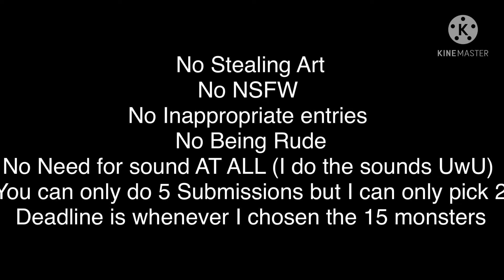WoodRoomMonsterContest Announcement (also you need the # in the title so I can see it)